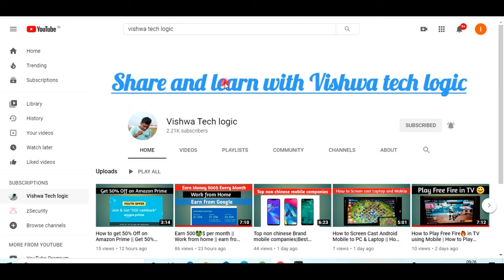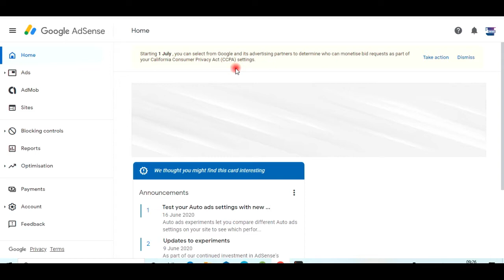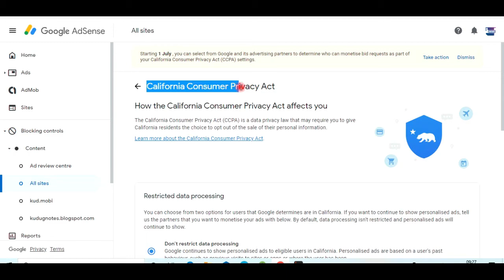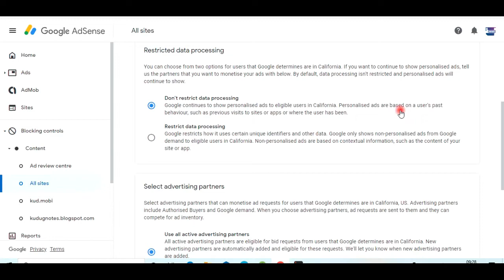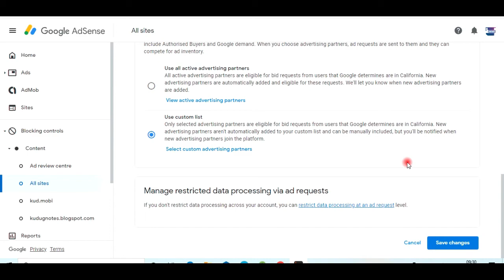Google AdSense CCPA 2020 | what is California consumer act || How to fix CCPA in Google AdSense 2020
For free Udemy Course and mod apk Join Our Whats app group(paidtofree.co)